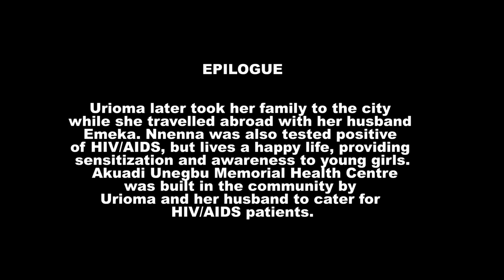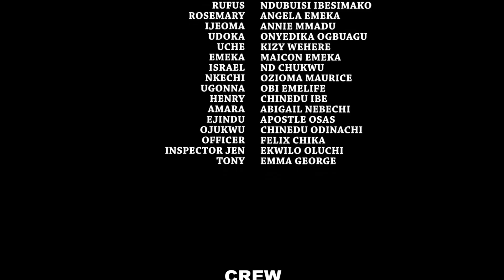ILLITERATE HUSTLER SEASON 8 - New Movie | Mercy Johnson 2019 Latest Nigerian Nollywood Movie Full HD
Mercy is at it again. Crack your ribs with this exciting movie. Mercy would make you laugh while fixing your car tyre, and after fixing your car tyre, Its "GAME OVER" Don't miss all the excitement in this movie.

STARRING: Mercy Johnson Okojie, Norbert Wasky Oguegbu, Destiny Etiko, Shaggy Bes, Nkechi Nnaji, Ngozi Evuka
PRODUCER: Emma Uwakwe Egbo
DIRECTOR: Okonkwo Chikelue
COMPANY:Wazico Movies
YEAR: 2019